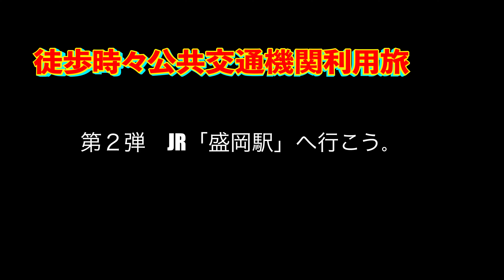【4K30:GoProHERO8Black】徒歩時々公共交通機関利用旅 第２弾：JR「盛岡駅」に行こう。 No.202107198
２０２１年７月８日：３日目　新潟県柏崎市へ。
新潟県上越市から、JR信越本線「柿崎駅」まで：徒歩移動
JR信越本線「柿崎駅」から「笠島駅」まで：電車移動
JR信越本線「笠島駅」から「柏崎駅」まで：徒歩移動

【配信予定時間】
　カテゴリ２：湖・川・海から（を・で）見た風景シリーズ 　１７時〜（配信日不定）
　カテゴリ２：放置撮影シリーズ（空港）　１７時１５分〜（配信日不定）
　カテゴリ２：のんびり鉄道シリーズ　１７時３０分〜（配信日不定）
　カテゴリ２：放置撮影シリーズ（空）　１７時４５分〜（配信日不定）
　カテゴリ２：放置撮影シリーズ（自然、風景、山、港）　１８時〜
　カテゴリ２：放置撮影 窓越しから見た風景　１８時〜（配信日不定）
　カテゴリ２：ほのぼの動物シリーズ　１８時１５分〜（配信日不定）
　カテゴリ６：徒歩時々公共交通機関利用旅　１８時３０分〜（配信日不定）
　カテゴリ１：イベント、祭事・神事・法要　１８時４５分〜（配信日不定）
　カテゴリ３：自衛隊情報　１８時４５分〜（配信日不定）
　カテゴリ４：ビジネス、地域産業・地域経済・地域観光など　１９時〜（配信日不定）
　カテゴリ６：ソロ登山・ソロハイキング（可能な範囲で重装備移動）　１９時１５分〜（配信日不定）
　カテゴリ６：ソロキャンプ（野営地確保及び野営活動）　１９時３０分〜（配信日不定）
　カテゴリ５：日本の食　随時（配信日不定）
　カテゴリ５：日本の宿　随時（配信日不定）

デジタルコンパクト（スチル）カメラ：
SONY Cyber-Shot RX10IV(DSC-RX10M4)バッテリー１５本
Nikon COOLPIX P950 バッテリー１１本
アクションカメラ：GoProHERO8Black　３台バッテリー２７本
三脚：
Manfrotto MVK608TWINGC ナイトロテック608ビデオ雲台＋カーボンツイン三脚GS
三脚備品：
その他：
SmallRig 多機能ダブルボールヘッド クランプ&1/4インチネジ付き
リニアPCMレコーダー TASCAM DR-05-V3
ダイブハウジング for HERO8 BLACK GoPro AJDIV-001

【編集機材】
外付けHDD：
トラックパッド：Magic Trackpad 2
アプリ：ファイナルカットプロ
②パソコン：Mac Book PRO 2020 13インチ（移動用）
外付けHDD：

【運営管理】
職人発想：

【ソロウォーキング装備品明細】
『バックパックなど』
バックパック：MILLETハクバ ライト 37+
ギアホルダー：モンベル
タクティカル ベルト：Anzn
追加装備　スマホポーチ、シンプルボトルホルダー、レッグホルスター用キャリア　ダンプポーチ　OneTigris
『服装』
Tシャツ：
（春・夏・秋）クールハーフスリーブジップシャツMen's　モンベル
（春・夏・秋）クールロングスリーブジップシャツMen's　モンベル
（春・夏・秋）クールT Men's　モンベル
（春・夏・秋）クールライトロングスリーブT Men's　モンベル
（オールシーズン）ウイックロン ZEO ロングスリーブT Men's　モンベル
（オールシーズン）ウイックロン ZEO ロングスリーブ ジップシャツ Men's　モンベル
ウインドウウェア：U.L.ストレッチウインドウジャケット　モンベル
アームカバー：クールシェイドカフ　アームカバー　モンベル
靴下（ソックス）：WIC.トレッキングソックス​　モンベル
下着：ジオライン L.W. トランクス Men's
靴（シューズ）：ラップランドストライダー MID Men's　モンベル
サンダル：スプリットトゥ アクアグリッパー サンダル　モンベル（宿泊施設内でスリッパの代わりに履くことも）
クールフィンガーレスグローブ　モンベル
OutDryレイングローブ（１枚地　薄手　防水）　モンベル
『UV対策』
麦わら帽子
日焼け止め：メンタームザサンPUVジェルS　近江兄弟社
サングラス：JINS
『地図・現在地確認機材関連』
コンパス：SILVA RANGER No.3 BLACK
『食器など』
行動食入れ：クリアボトル 1.0L　モンベル
エイドバッグ：アクアペル ファーストエイドバッグ 0.5L　モンベル
薬：
《無線機関連》
ハンディーアンテナ：
第一電波工業 ダイヤモンド 351MHzデジタル簡易無線(登録局)用43cm　SRH350DH
ラジオポーチ：タスマニアンタイガー タックポーチ3
『その他』
ゴミ袋：O.D.ガベッジバッグ4L　モンベル
時計：GARMIN　Instinct Flame Red
ヘッドライト：EXパワーヘッドランプ　モンベル
H.M.リールキーホルダー
モバイルバッテリー：Anker PowerCore 26800　Anker
傘：トレッキングアンブレラ L
洗濯ネット　２枚　ダイソー
シーツ：レクタングラーシーツ　モンベル